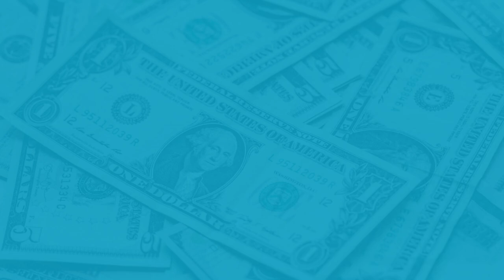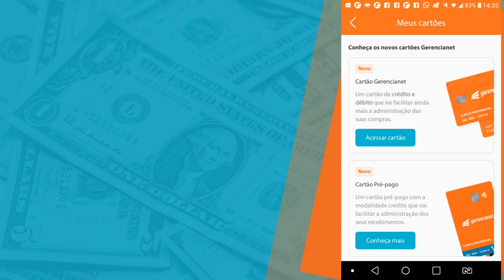🔴CARTÃO DE CRÉDITO GERENCIA NET COMEÇOU A SER LIBERADO O SEGUNDO LOTE, VEJA ESSE VIDEO...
FINALMENTE O GERENCIA NET COMEÇOU A LIBERAÇÃO DO SEU CARTÃO DE CRÉDITO NA DATA INFORMADA PELO APP. APÓS A SOLICITAÇÃO DO CARTÃO DE DÉBITO P CLIENTE TEM ATÉ 10 DIAS ÚTEIS PARA RECEBER A NOTIFICAÇÃO DA FUNÇÃO CRÉDITO DE FOR APROVADO, VEJAM ESSE VIDEO...